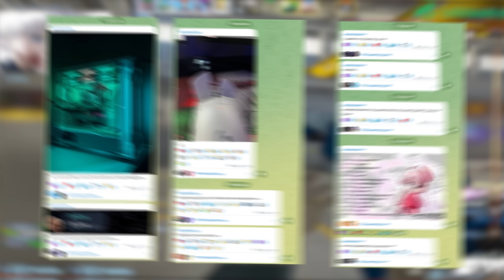История SKYWHYWALKER: ОТ ТИК-ТОКЕРА ДО ГЕНИЯ CS:GO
Сегодня мы расскажем вам историю простого парня, который в один момент решил выложить своё первое видео в Тик-Ток, после его жизнь изменилась навсегда.

Уход отца из семьи, машна от s1mple, блокировка Tiktok и 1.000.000 рублей доход в месяц. Спорный персонаж из мира CS:GO, чей феномен успеха до сих пор непонятен многим.

Таймкоды:

0:00 - Отец ушел из семьи
0:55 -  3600 эло за 3000 часов
1:37 -  Миллионы просмотров в Tiktok
3:10 - s1mple vs. skywhywalker
3:34 - Откуда такой онлайн на Twitch?
4:51 - absolute и любимое аниме
5:21 - Хотел уйти в баскетбол?
5:35 -  Почему бросил учебу?
6:15 - Мать против стримов
6:48 - s1mple в тильте от игры со skywhywalker
7:36 - skywhywalker в тильте от игры с s1mple
7:57 - Трагедия, после которой Скай не сдался
8:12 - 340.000р за 11 дней
8:55 - Заключение